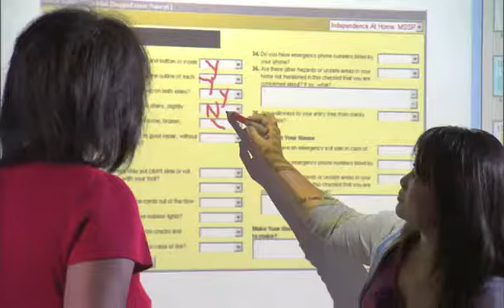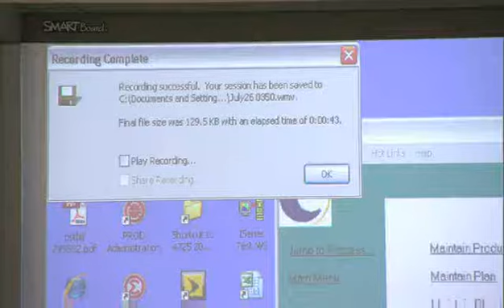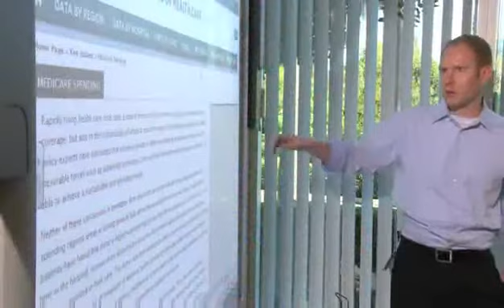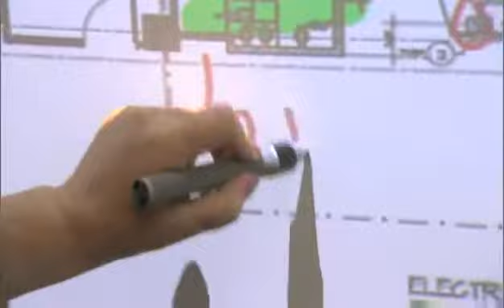SMART Products Inspire Innovation at SCAN Health Plan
See how the fourth-largest not-for-profit Medicare Advantage health plan in the United States is using SMART products to be more innovative and efficient.